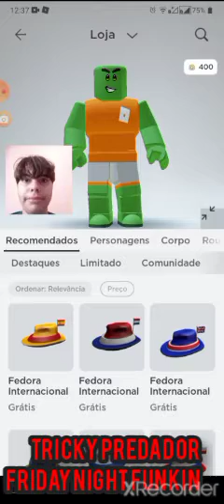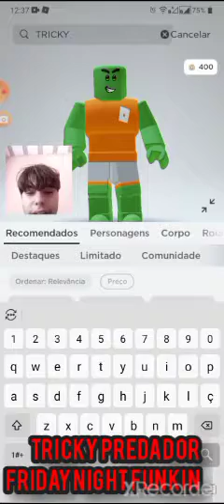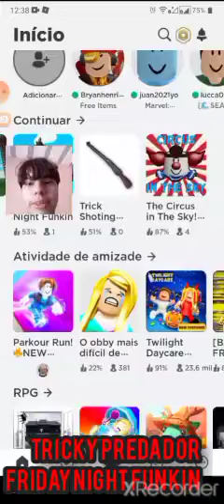TRICKY PREDADOR FNF FRIDAY NIGHT FUNKIN Roblox